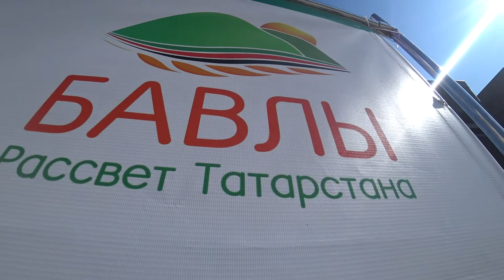фрагменты дня города 2+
Бавлы город на юго востоке Татарстана